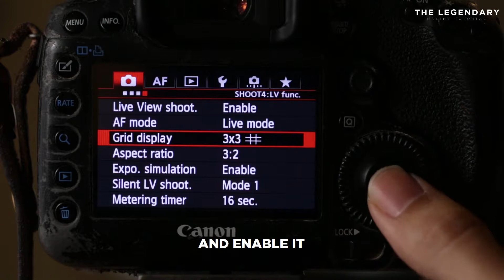EPISODE 55 : How to get the LINE STRAIGHT !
Speaker : Alex Tan ( ZEISS Camera Lenses Malaysia Ambassador )
Gear : Canon Malaysia 5D3 & Zeiss Milvus 15mm 2.8